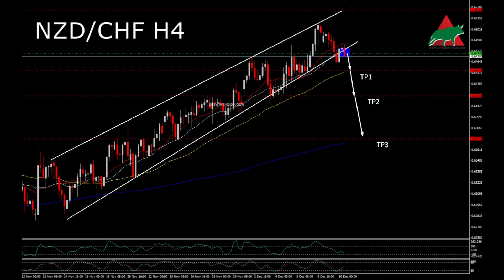Easy Forex Pips - How to trade FOREX - FREE signal NZDCHF sell Hit TP2 +50pips💯✅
🔵🔵🔵10 December FREE signal NZD/CHF sell at 0.6474 details:

Hit TP2 +50pips ✅💯

▪️- Low spreads